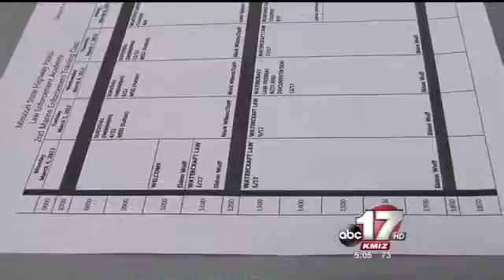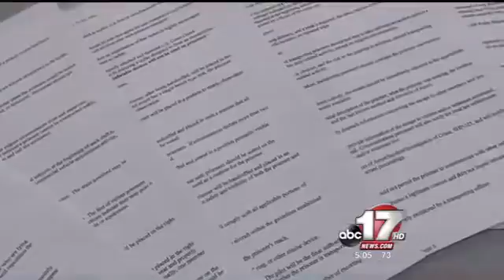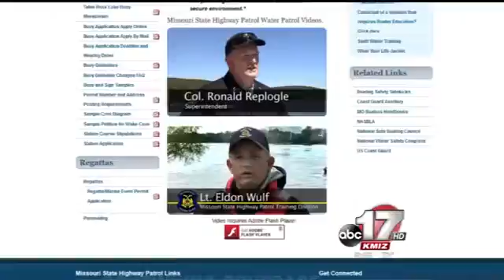Protocol details courses required for troopers on water